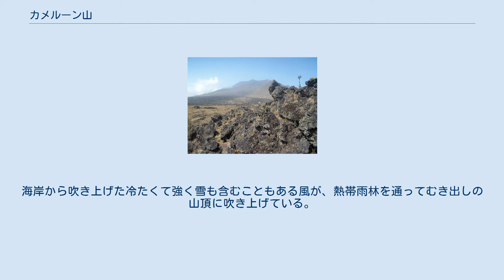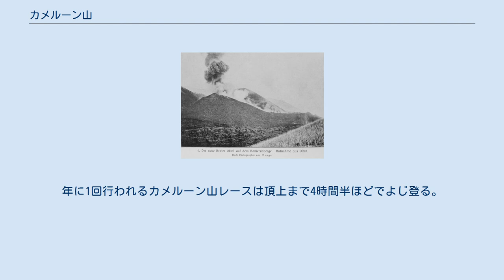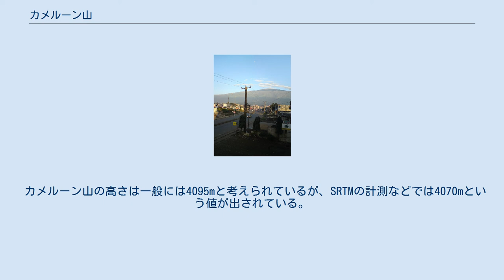カメルーン山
カメルーン山（カメルーンさん、Mount Cameroon）は、カメルーンの活火山である。
カメルーン山には呼び名が複数存在し、2つの頂の名前から取ったファコ、「偉大な山」の意味のモンゴ・マ・ンデミ（Mongo ma Ndemi）の名でも呼ばれる。
カメルーン火山列に位置し、1986年の災害で知られるニオス湖はこの山の北北東約300 kmにある。
最近は2012年2月3日に噴火している。
 カメルーン山はアフリカ大陸で最も大きい火山の1つである。
標高は4095mで、カメルーンの西海岸の北に位置している。
海岸から吹き上げた冷たくて強く雪も含むこともある風が、熱帯雨林を通ってむき出しの山頂に吹き上げている。
 カメルーン山をつくる岩石は玄武岩質で、地質学的に白亜紀から第四紀の堆積物が被さる先カンブリア時代の基盤岩の上に形成されており、西アフリカにおいてもっとも頻繁に噴火する。
記録に残っている最古の火山活動は、紀元前5世紀に起こったものでカルタゴの海洋探検家ハンノが観測したものである（ただし、別の山とする説もある）。
歴史的には、穏やかな噴火と激しい噴火は山頂からも山腹からも発生している。
1922年の南西面での噴火においては、発生した溶岩流が大西洋にまで達している。
また、1999年の南面での噴火の時も海からわずか200mのところまで溶岩が流れている。
 山頂まで歩いて登ることができる。
年に1回行われるカメルーン山レースは頂上まで4時間半ほどでよじ登る。
 ヨーロッパ人としては最初のころに登頂に成功したイギリスの探検家メアリ・キンズレーは、1897年に書いた自伝『西アフリカ旅行記』で、自らの遠征について書いている。
 カメルーン山の高さは一般には4095mと考えられているが、SRTMの計測などでは4070mという値が出されている。
また、GPSによる測定では4040mくらいという結果が出ている。
火山活動によっても高度が変化するため、正確な高さの測定は難しいと考えられる。